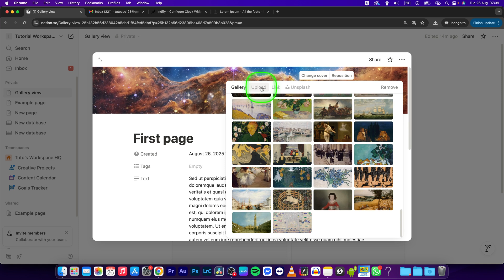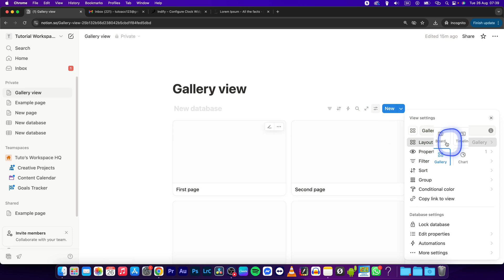How To Add Picture to Gallery View in Notion | add cover image | Notion Tutorial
Notion add picture to gallery view tutorial
How to add cover image in Notion gallery view
Insert photo into gallery cards in Notion
Change gallery card image step-by-step Notion
Notion gallery preview picture tutorial
Notion add images to database gallery
Upload custom gallery image in Notion
Notion card preview picture guide
Set gallery thumbnail in Notion
Notion gallery view pictures explained